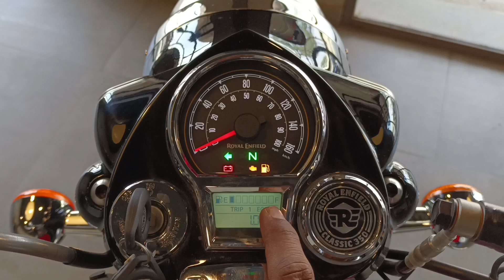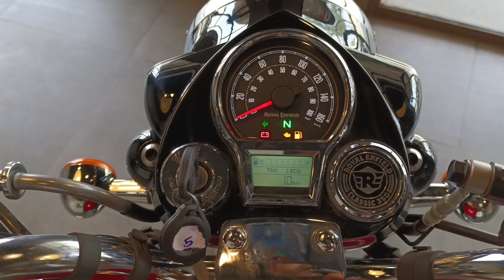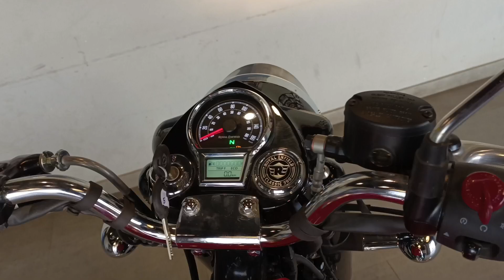2022 Royal Enfield Classic 350 Base Model Review | Price New Changes Features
Royal Enfield Classic 350 Base Model Review | Price New Changes Features | classic 350

ARYAMAN Royal Enfield Showroom
Adress - Near Massy Tractor Showroom Raya mathura road Raya mathura Uttar Pradesh (281204)

Dosto is video me mene Royal Enfield Classic 350 Redditch Red Next Gen Ke bare me bataya hai .

1-royal enfield classic 350 mileage
2-royal enfield classic 350cc
3-classic 350 bs6
4-classic 350 bs6 review
5-classic 350 new model 2022
6-classic 350 price